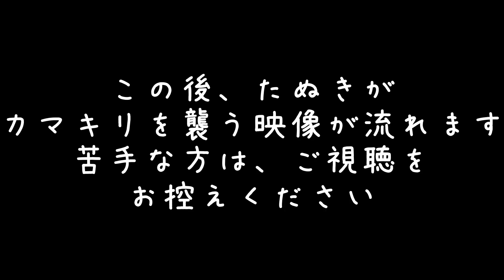野生のたぬきがカマキリを襲う ※閲覧注意【たぬ吉】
野生のたぬき「たぬ吉」の撮影中に目の前にカマキリを発見。

カマキリとたぬ吉の２ショット撮影なんて思った時に、たぬ吉がカマキリを発見。

そして、まさかのカマキリを襲う※閲覧注意な事に！！

たぬきがカマキリを捕食しようとするとは・・たぬきが昆虫食なんだと知らない私はビックリ！？